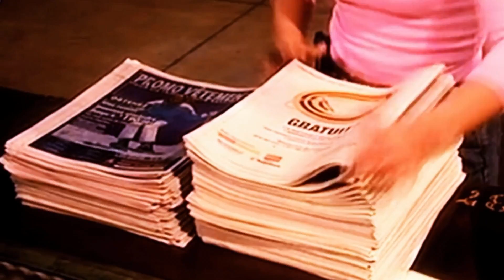La Mañana EVTV - Situación de venezolanos en Brasil no mejorará LaMañana SEG 07